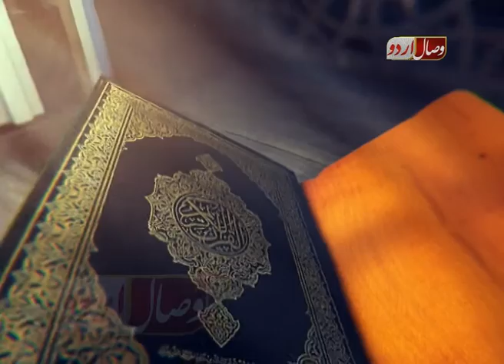ہمارا تعلیمی نظام اور تربیت کا فقدان Hamara talimi nizam or Tarbiat ka Fuqdan